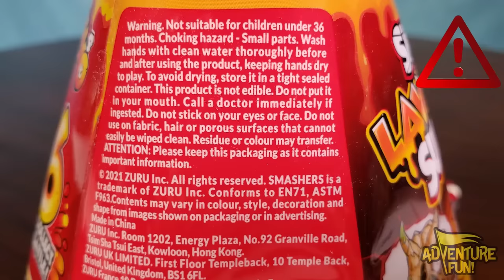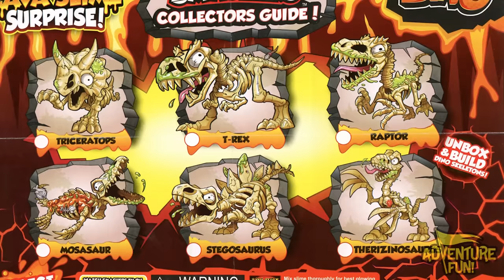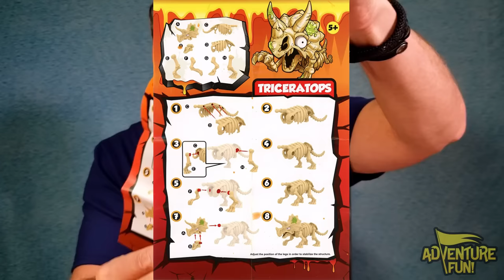6 Zuru Smashers Lava Slime Surprise Dino Skeletons Series 4 With T-Rex Adventure Fun Toy review!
6 Zuru Smashers Lava Slime Surprise Dino Skeletons Series 4 With T-Rex Adventure Fun Toy review! Zuru Smashers Lava Slime Surprise Dino Series 4 includes 6 dino skeletons to collect and battle including: Triceratops, T-Rex or Tyrannosaurus Rex, Raptor, Mosasaur, Stegosaurus and Therizonsaurus! Unbox and build your own museum of Dinosaur Skeletons! Each Lava Slime Surprise Volcano includes a: Volcano, Lava Slime, Dino Skeleton and a Collectors Guide! Join Dad on this exciting step-by-step adventure as he goes on a dino archeological dig to unearth, or lava slime from a volcano 6 collectable Dino Skeletons including the most dangerous the T-Rex and reconstructing them back together, that would have Dino Dan curious, Jurassic World: Dominion spellbound, Indiana Jones, or better Indiana Bones, and at the least a wonderful Jurassic Park like adventure! Let the Dino Skeleton hunting for Zuru’s Smashers Lava Slime Surprise Series 4 Including T-Rex Adventure Fun dinosaur Toy action figures review begin!